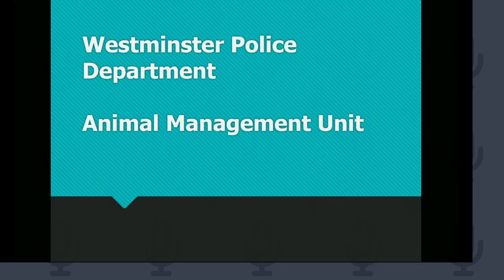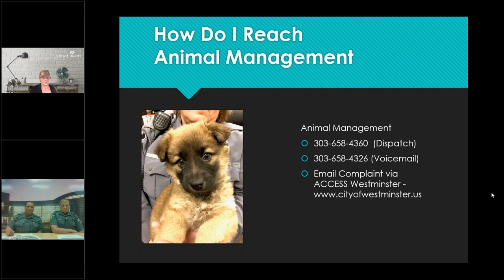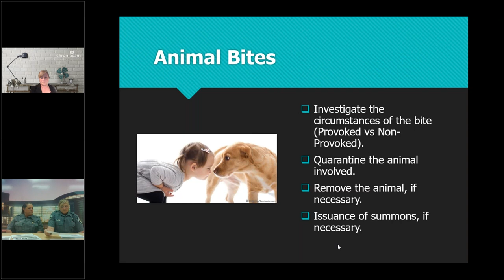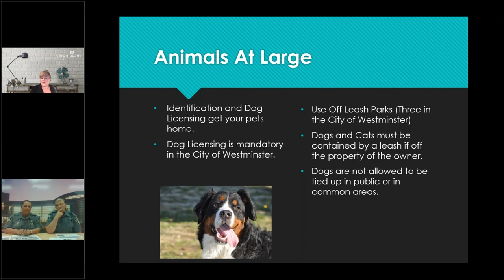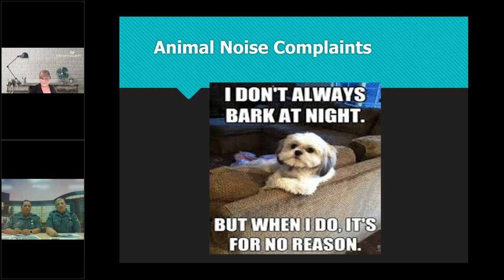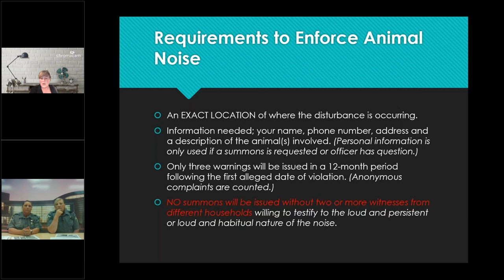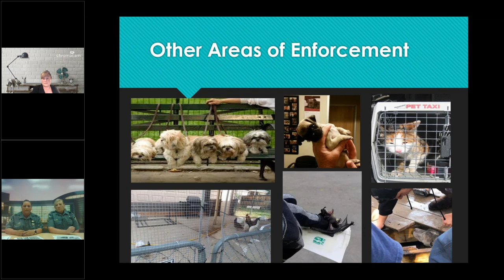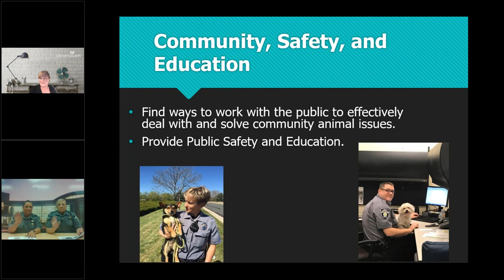Animal Management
Our Animal Management Officers answer some of the most asked questions we recieve.